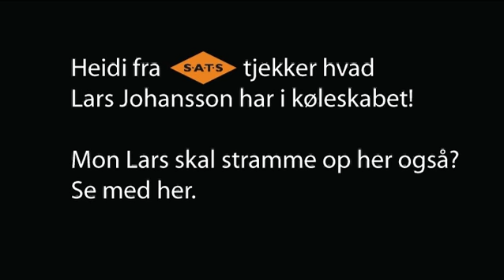Radio 100FM - Heidi fra SATS kikker i Lars Johanssons Køleskab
Sandhedens time er kommet, Heidi fra SATS kommer på besøg hos Lars for at tjekke op på hvad Lars putter i munden til dagligt. Er Lars ved at nå sit mål, eller buner køleskabet af de forkerte vare? Se med her!